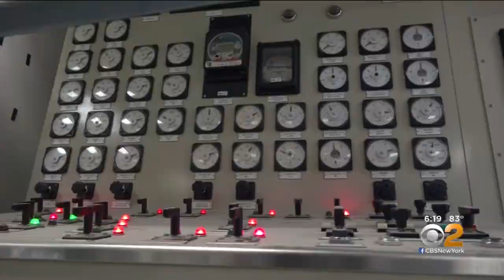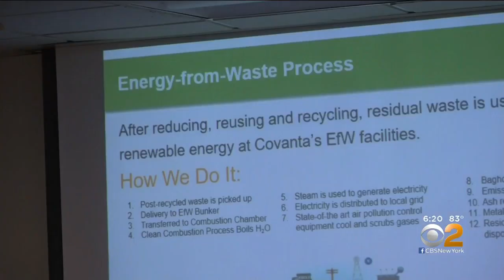NJ Students Tour Waste Management Facility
Some New Jersey students spent their summer training to be environmentalists, and as their program comes to a close, they got an up close look at how garbage can be used for energy; CBS2's Ali Bauman reports.